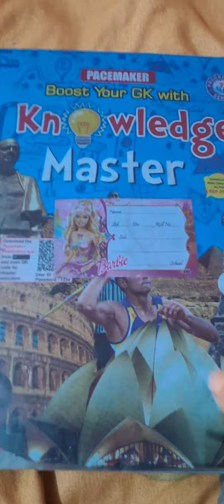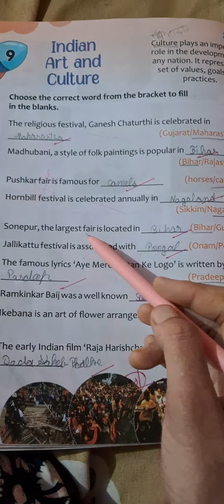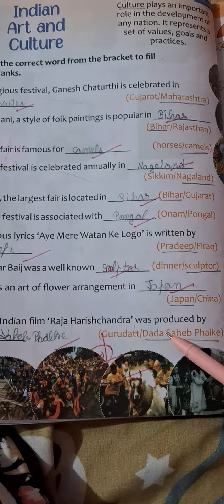lesson 9 class 3rd